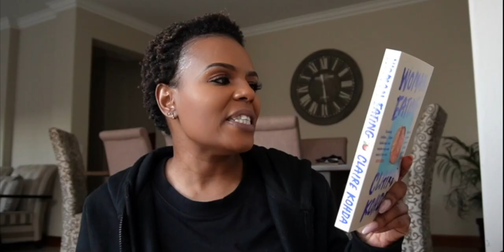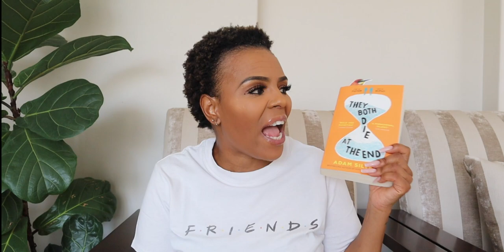VLOGTOBER 9 |BOOK LOVERS!|THE ANTI TBR TAG!! | Books I'll NEVER read, & authors I won't read from!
Hey Y'all!

Something quick and easy for the book lovers!

This is the Anti TBR tag! These are books I don't ever see myself reading and the authors I don't see myself ever reaching for their books!

I hope you enjoy the video! Which books don't you see yourself reading?

xoxo
JK

JK.

Hi!

K.